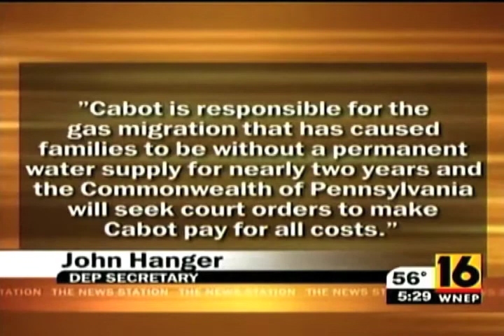Delaware Riverkeeeper "The Natural Gas Industry's record".m4v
A look at the media coverage of the Natural Gas Industry